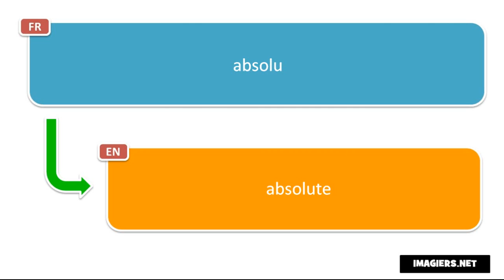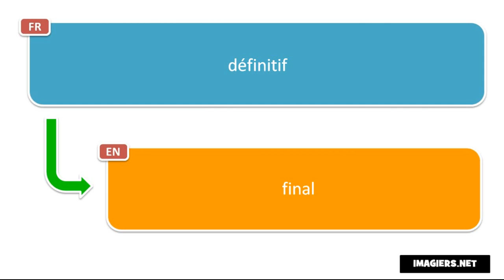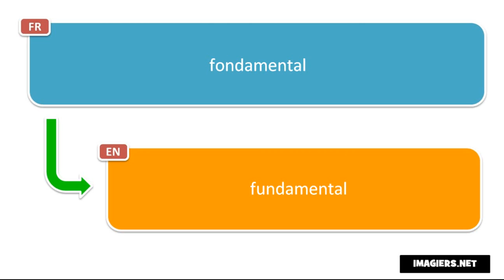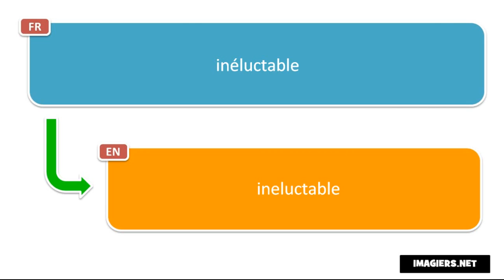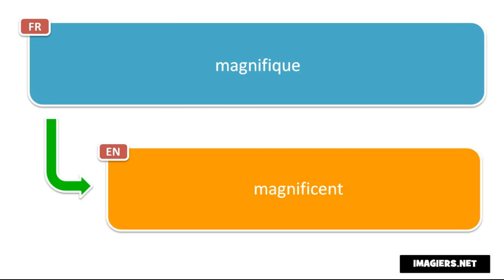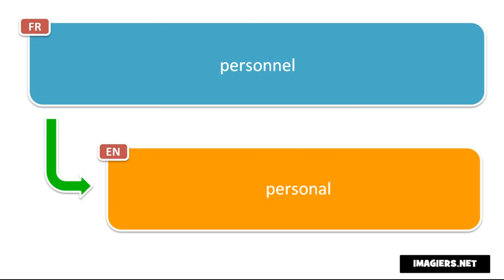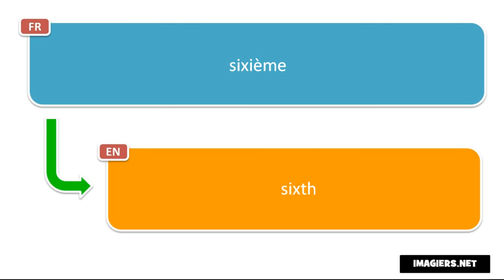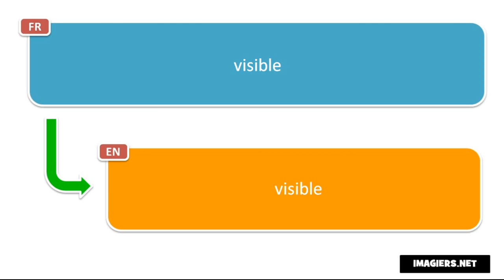تعلم الفرنسية # درس الفرنسية # Apprenez 580 adjectifs français quand tout le monde dort